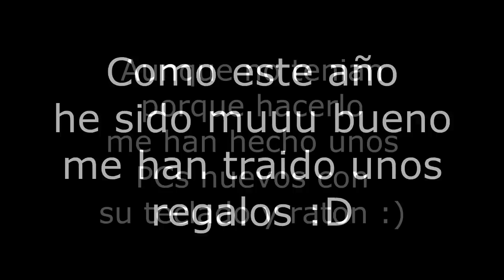MIS NUEVOS PCs, TECLADO Y RATON | REGALOS DE NAVIDAD :D